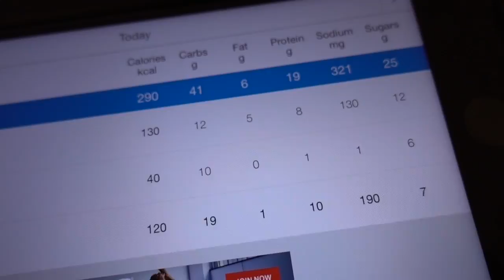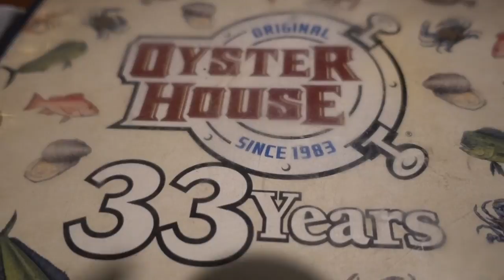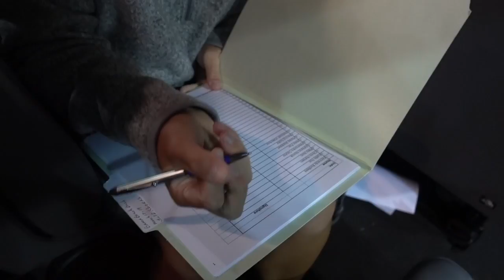Life of a Student Athlete Vlog #7 | Golf's a Beach